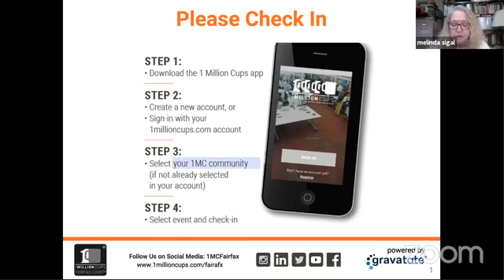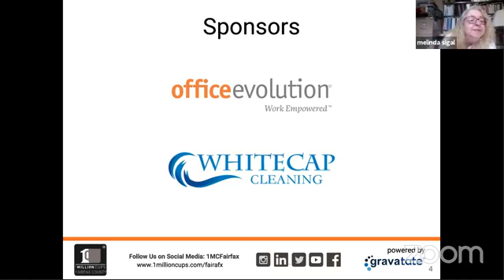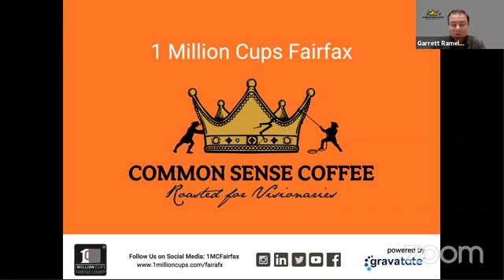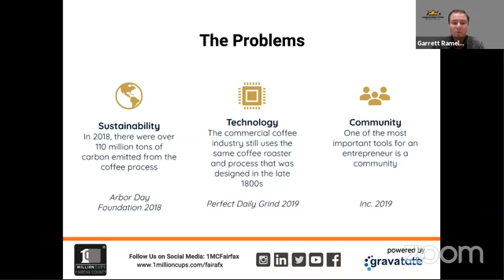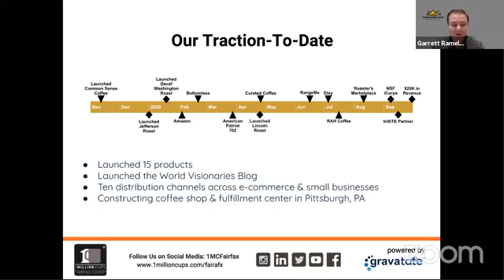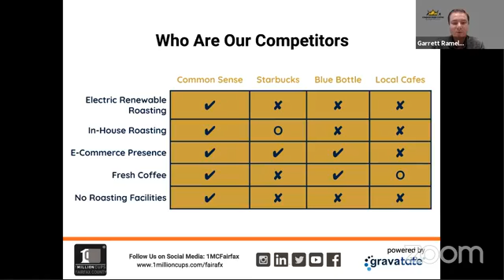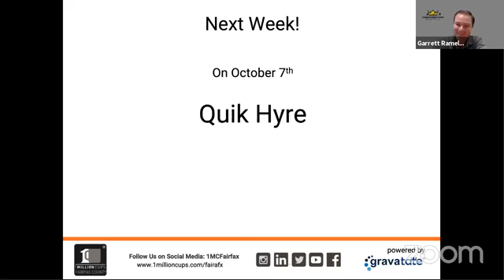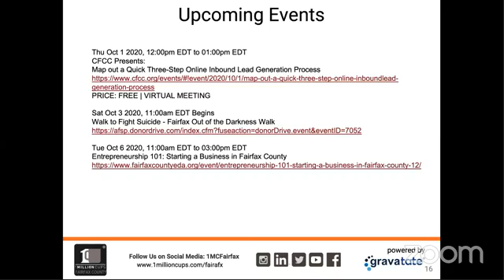Common Sense Coffee | Garrett Ramela | 1MillionCups Fairfax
Common Sense Coffee presented on September 30th! We are counting down to hear more about this tech-focused, start-up coffee roaster based in Alexandria, VA that provides top-tier coffee to the visionaries of the world!